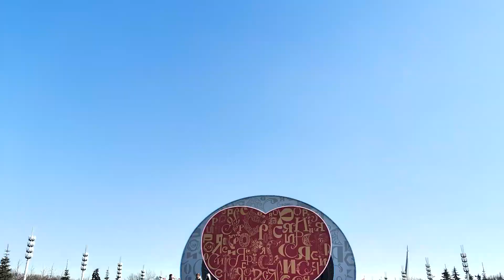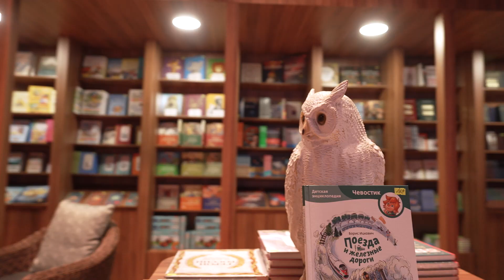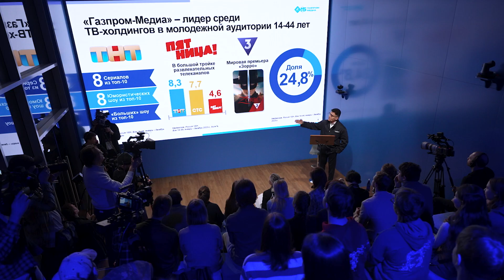Павильон «Газпром» | Дайджест 18 – 22 марта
Как блогеры завоевывают интерес у крупных производителей телевизионных передач и какие форматы популярны сегодня на отечественных платформах? Как изменятся медиа в горизонте 3–4 лет? Какие существуют стереотипы про искусственный интеллект и как его используют в «Газпроме»? Зачем первопроходцы советской газовой промышленности уезжали работать в суровые условия? И как нейробиология помогает понять кинозрителя?
Обо всем подробнее — в нашем еженедельном дайджесте событий.

Уже были у нас в гостях? Тогда приглашаем поддержать нас в голосовании выставки «Россия» за лучший павильон